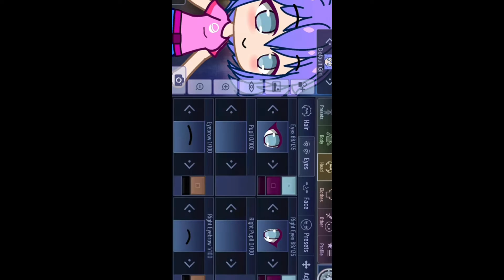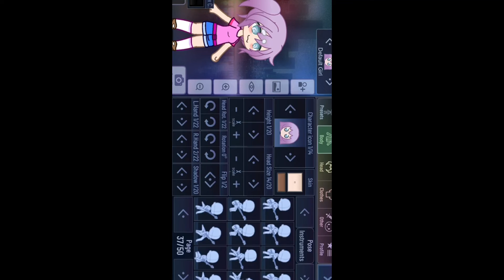Gacha eyes tutorial